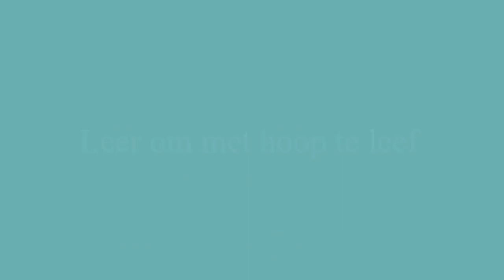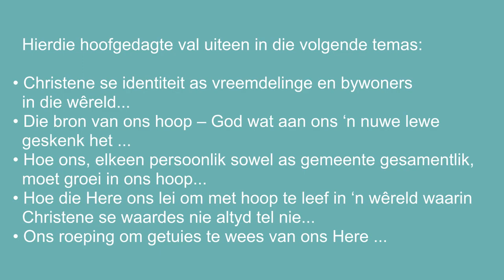Kort Gedagtes 7 - Opgewonde oor ons LEWENDE Hoop uit 1 Petrus !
Ons deel graag met julle ons beplanning om ‘n reeks preke uit die boek 1 Petrus in die volgende aantal weke aan te bied.

Die hooflyn van die prediking is om julle te begelei om hoop in lewe en lyding te behou. Hierdie hoofgedagte val uiteen in die volgende temas:

• Christene se identiteit as vreemdelinge en bywoners in die wêreld...
• Die bron van ons hoop – God wat aan ons ‘n nuwe lewe geskenk het ...
• Hoe ons, elkeen persoonlik sowel as gemeente gesamentlik, moet groei in ons hoop...
• Hoe die Here ons lei om met hoop te leef in ‘n wêreld waarin Christene se waardes nie altyd tel
nie...
• Ons roeping om getuies te wees van ons Here ...